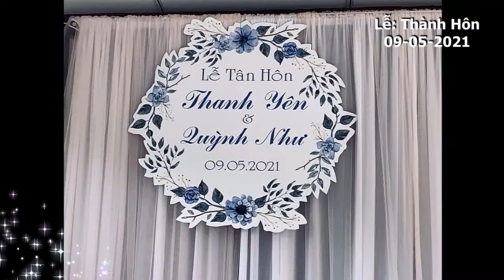Chuẩn Bị Ổ Rước Em | All Together For Brother | Đà Lạt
Kĩ niệm ngày vui tại Đà Lạt ngày 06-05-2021 (Covid-19 đã phá tiệc anh)

Những video nhắm gia đình lưu lại kĩ niễm đã từng trải nghiệm cùng nhau, cùng rất vui được chia sẻ một chút thông tin cho những ai có cần. Hầu hết những video chúng tôi chia điều rất tốt đề gia đình cũng nhua xây dựng mối quan hệ. BÌNH DÂN!

Gia đình là quang trọng,
Chúc vui vẻ và cám ơn đã xem và ủng hộ bằng cách "đăng ký" và "click like"